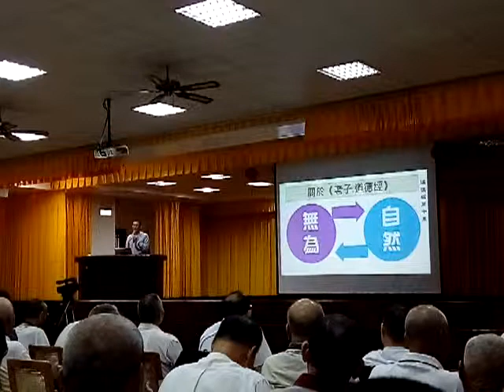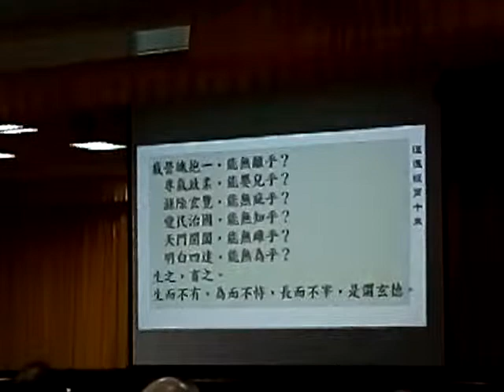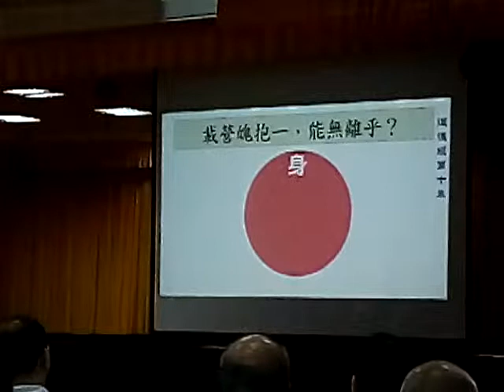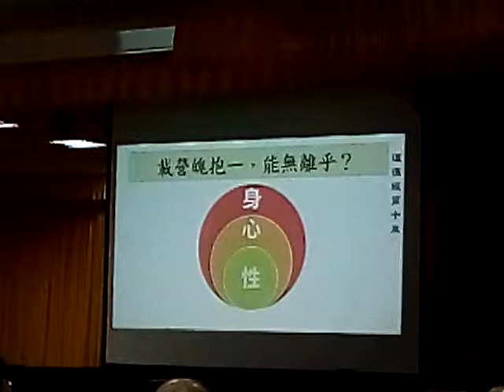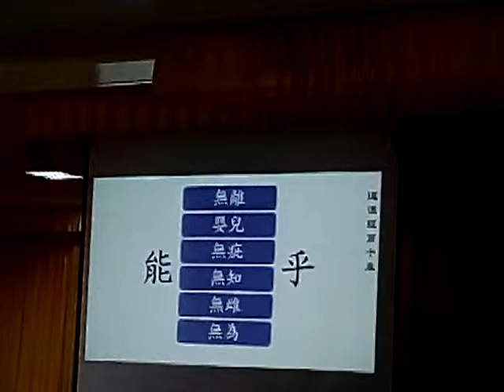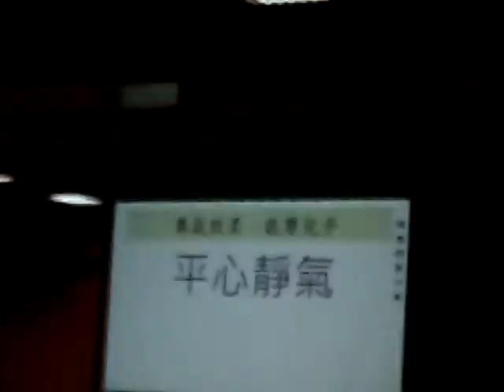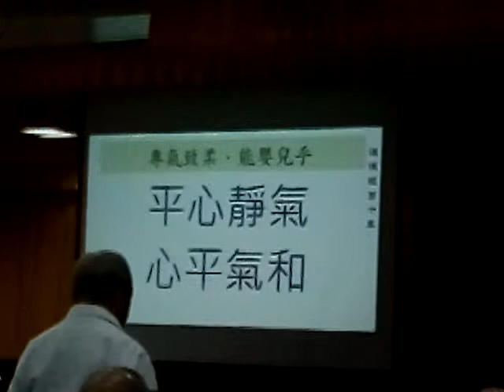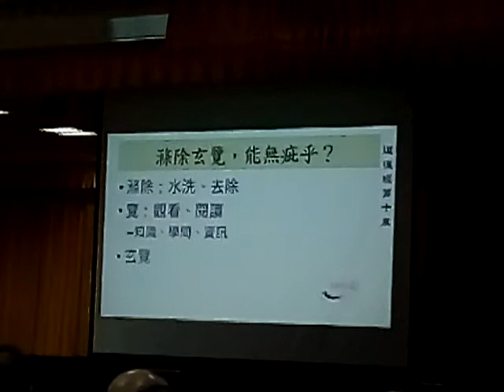VID 20190421 112412義和聖堂道德經班第10章詳解(閩南語版)